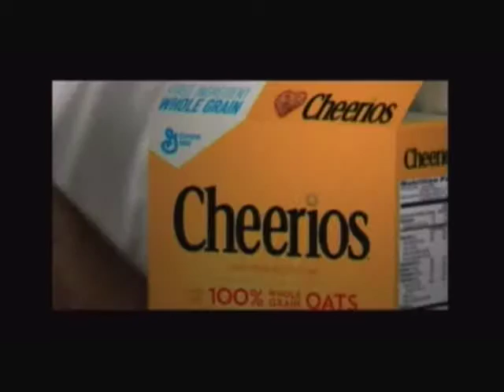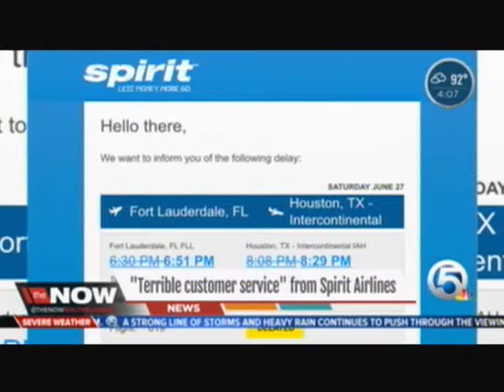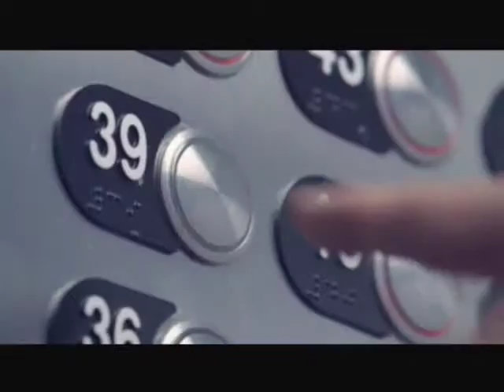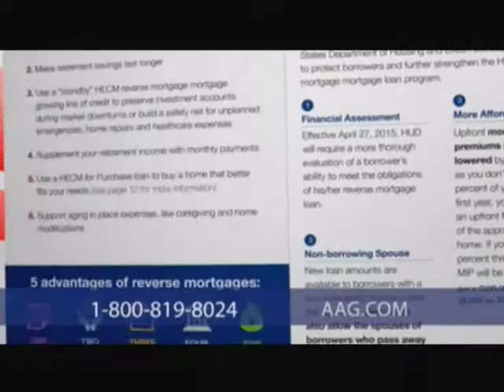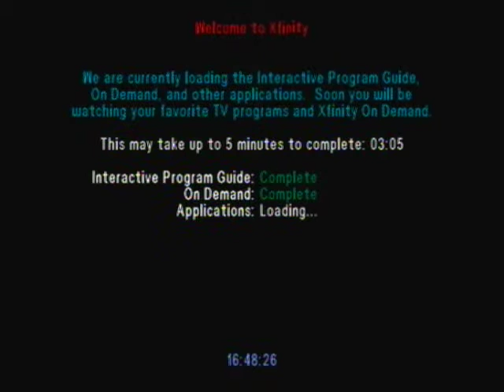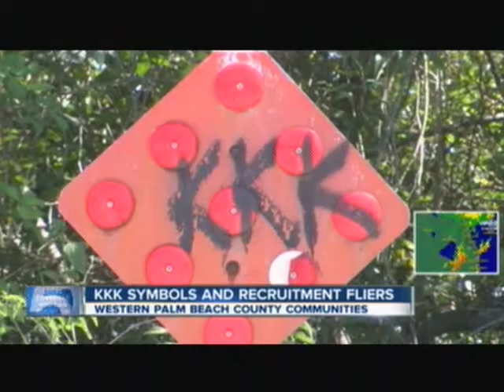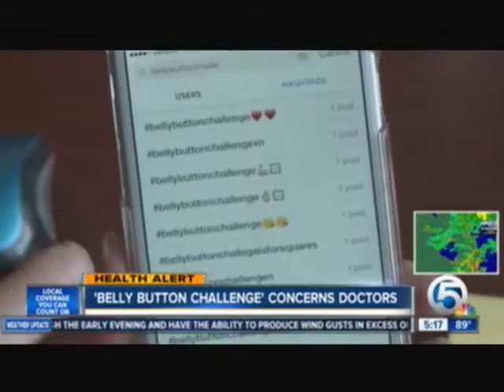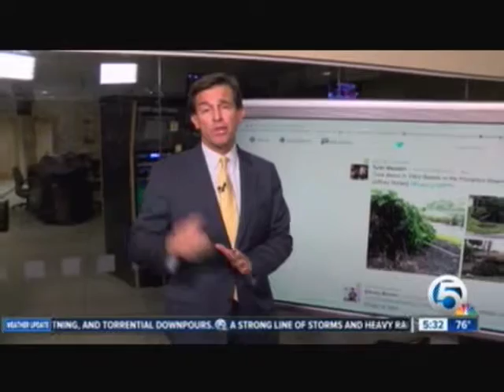TV #5 6 29 15